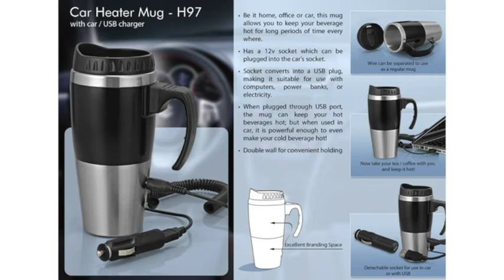Car heater mug: with car / USB charger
• Now take your tea / coffee with you and keep it hot!
• Be it home, office or car, this mug allows you to keep your beverage hot for long periods of time everywhere.
• Has a 12v socket which can be plugged into the car's socket.
• Socket converts into a USB plug, making it suitable for use with computers, power banks, or electricity.
• When plugged through USB port, the mug can keep your hot beverages hot; but when used in car, it is powerful enough to even make your cold beverage hot!
• Wire can be separated to use as a regular mug
• Double wall for convenient holding